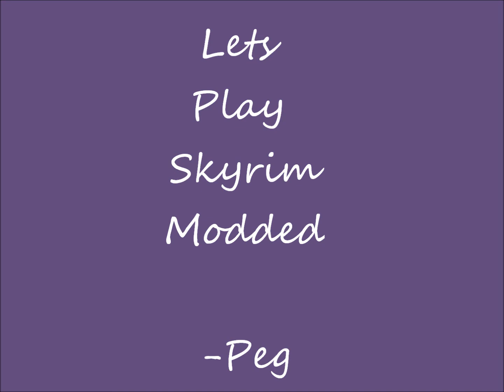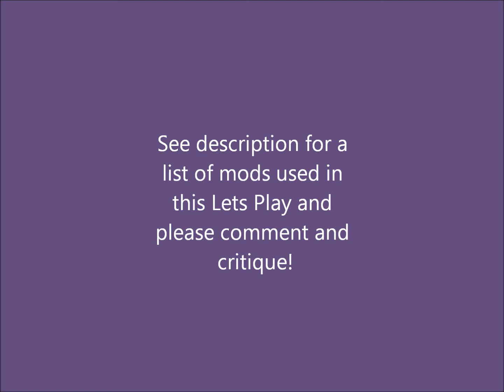Lets Play Skyrim Modded Intro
My first RPG lets play, a modded version of Bethesda's Skyrim. Please watch in 1080p HD

Here's a list of the mods and links to them that I use, all are taken from the Nexus. If you like them, please endorse the authors.

Unofficial Skyrim Patch - Fixes numerous bugs in vanilla Skyrim.

Unofficial Dawnguard Patch - Fixes numerous bugs in the official Dawnguard DLC.

Unofficial Hearthfire Patch - Fixes numerous bugs in the official Hearthfire DLC.

Unofficial Dragonborn Patch - Fixes numerous bugs with the official Dragonborn DLC.

Unofficial High Resolution Patch - Fixes several bugs in the official Hi-Res DLC.